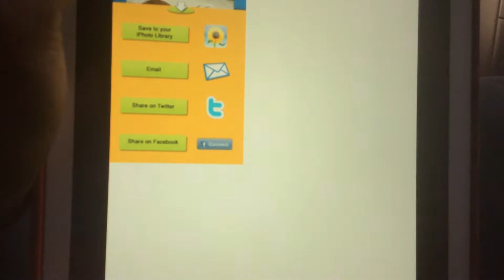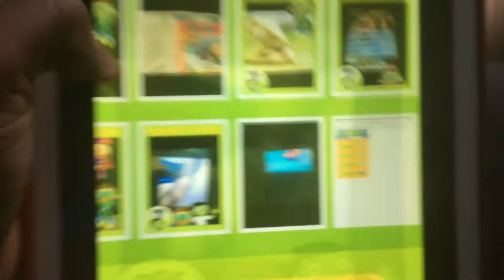Super Why! Jay Jay the Jet Plane Diving Board jada Brown Sandle Angel Sandle gabby black Sandle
Jay Jay
the Jet Plane
Tommy
Nelson
SUPER
WHY!
The Chuck E, Cheese’s Show
Original
(Version)
VeggieTales
Larry’s Favorite Stories 2000 VHS Lyrick
Studios Print
ShowTapes
Rumor Weed
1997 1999 Big Idea Productions, Inc.
VeggieTales & 321 Penguins!
2000 Big Idea Productions, Inc.
Diving Board
Jada Sandle
Brown Blue Yellow Line Wiggles Nail Foot
Angel Wiggles Foot
Flower Sandle
Harmony Crack foot
Gabby Black
Sandle Wiggles Foot Red Nails
PBS
Kids Photo
Factory
Lilo &
Stitch 2002 DVD
LucasFilm Ltd
THX
Jay Jay
The Jet Plane
24 Fun and Inspirational
Stories for Kids 2003 4 CDs Tommy Nelson
& Jay Jay
The Jet Plane
12 Fun and Inspirational
Stories for Kids 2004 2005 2 CDs
Tommy Nelson
(VeggieTales Theme Song 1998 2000
from
VeggieTales
Where’s God
When I’m
S-Scared? 2000 VHS Lyrick
Studios Print)
VeggieTales
More
of Bob & Larry’s Favorite Stories 1998 VHS Lyrick Studios Print
Print
Studios Print
Pixar
Studios
Pixar
Place
Buzz
Characters
Pixar Pals
Lightyear & Woody
Meet & Greet
Disney’s
Hollywood Studios
Walt Disney World
(Skywalker Sound
Only) Toy Story & Toy Story 2
Toy
Story
Sound Effects Only
Toy
Story
The Ultimate Toy Box Collector's Edition
3 Disc Set Contains 2000 DVD Collection
Disneyland California Adventure
Tomorrowland 2005
Buzz Lightyear
Astro
Blasters
Inspired by Disney.Pixar's 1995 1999 Movie Animated Film Toy Story & Toy Story 2
(Audio)
Best Quality (High Quality)
World of Color
2010
Disney
California Adventure
Voice 2000 DVD from
Toy
Story Walt Disney Gold Classic Collection 2000 DVD
Toy
Story
2 2000 DVD
Meet
Buzz
Lightyear & Woody
Andy's Room
Gamma Quadrant
Sector 4
Buzz
Video Game
(Star
Wars
Sound Effects)
Meet
To Infinity Press Space Wings Pop and Beyond
Andy’s Room
Woody & Buzz
Lightyear
Aliens
from
Toy
Story & Toy
Story
2
Pack
2 Disc DVD Set - Contains Both Films!
Toy Story & Toy Story 2
LucasFilm Ltd
THX
Toy
Story
3 Disc Set Contains
(Skywalker Sound
Only) Toy Story
Pixar 15th Anniversary DVD 3-Pack 2000 DVD
Finding
Nemo WALL-E & Toy
Story
Walt Disney
Pictures Pixar
Animation Studios 2000 (from
Nintendo
GameCube)
Mr Potato Head Pop Up Sound
Doll Toy
Pop Up Sound
1998 Big Idea Productions, Inc. Logo 1997 Pop Up Sound Version 2005 from
Toy
Story
Universal Studios
Hollywood Meet
Three Sisters Margo Agnes & Edith from
Despicable
Me 2010 DVD
Recorded Meet
At
Universal Studios
Hollywood